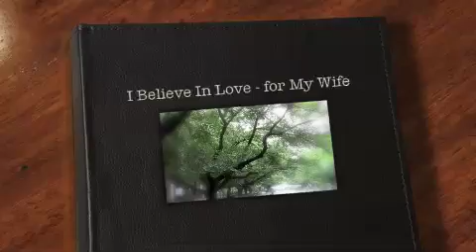I Believe In Us- by Amy Sky - for June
This is a beautiful song. This is dedicated to my beloved June...